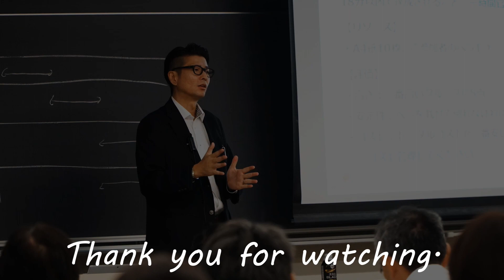PMは権限がない？「権限」を深掘る／キャリアアップ／プロジェクトマネジメント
✅動画をご覧いただきまして誠にありがとうございます！現経営者、現大学講師、現大学院講師が伝える、現場で役立つ「権限」のお話です。

📚書籍：「プロジェクトマネジメントの基本が面白いほど身につく本（KADOKAWA）」はこちら

関連動画
‹知っておくとお得！リーダーシップ「SL理論」／キャリアアップ／プロジェクトマネジメント›

‹チームのモチベーションをマネジメント！／キャリアアップ／プロジェクトマネジメント›

‹出世するプロジェクトマネジャーのリーダーシップ／プロジェクトマネジメント›